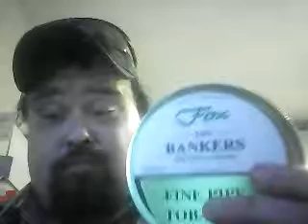Just a quick chat